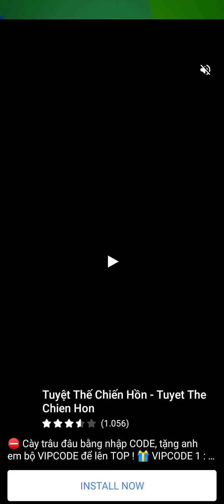Subway Surfers Oxford 2021: Unlocked Fresh Sport Outfit (Runing 4k Coins) (# VOS)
Subway Surfers Oxford 2021: Unlocked Fresh Sport Outfit (Runing 4k Coins) (# VOS) (14/4/2020)

SUBWAY SURFERS OXFORD 2021 (V_2.14.4)

- The Subway Surfers World Tour has arrived in stunning Oxford!

- Celebrate the season of change with Bonnie, the new Oxford Surfer.

- Surf through the historic streets of Oxford on the new adorable Bunny board.

- Team up Jamie and unlock in his new Hatter Outfit.

- Join the Mystery Mondays and other exciting weekly events!

- Collect Tokens to unlock the amazing Rabbot and other fun prizes in the Season Hunt.